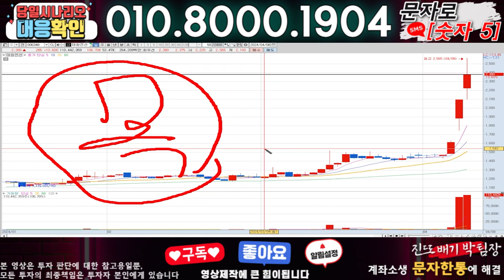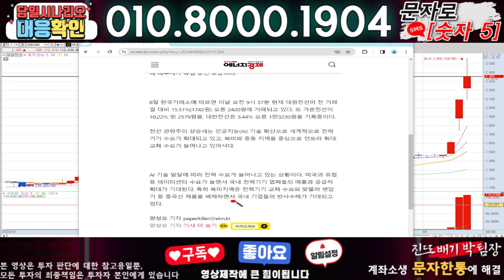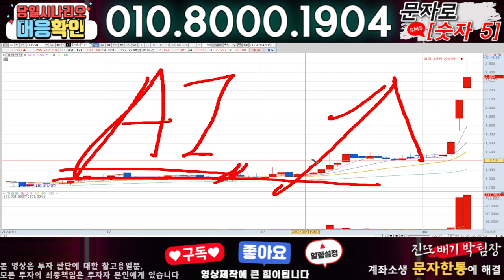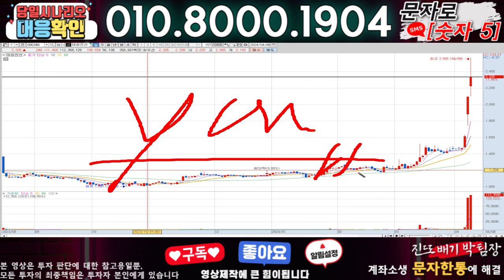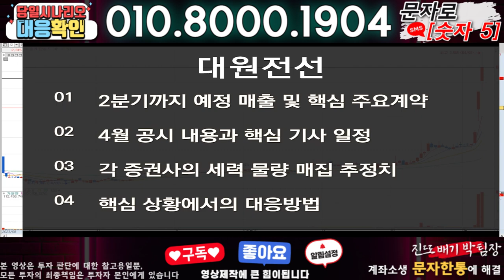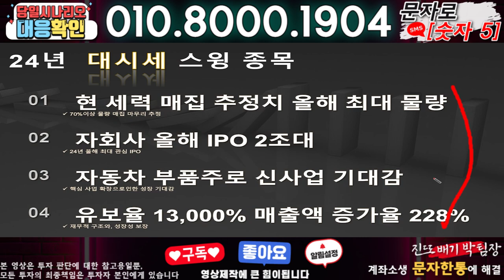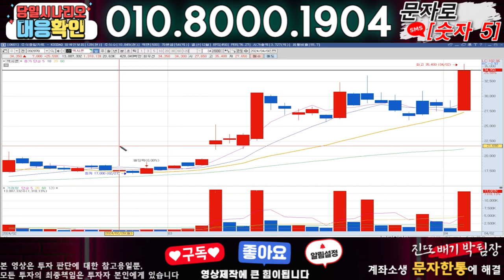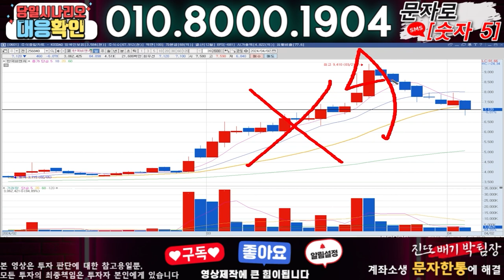대원전선 ) 3분전 기습속보-공식입장발표!! 무슨일인가?